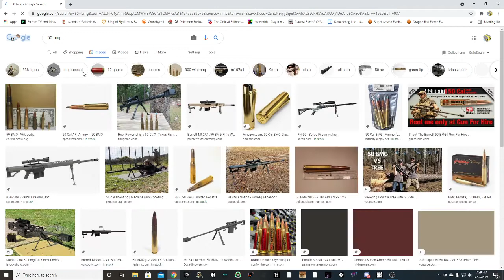50 bmg talk